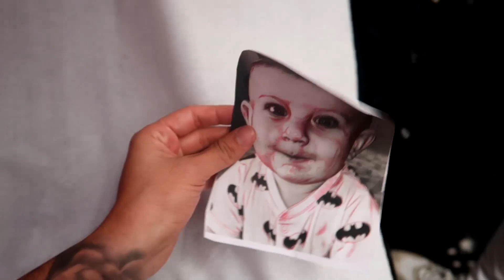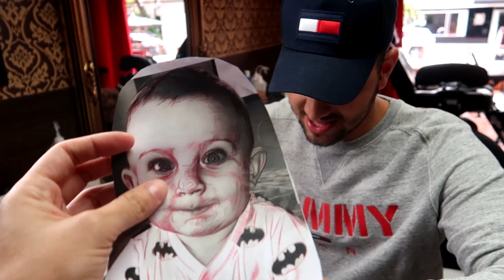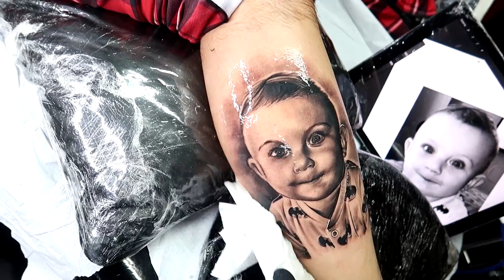TATUEI O ROSTO DO GAEL!